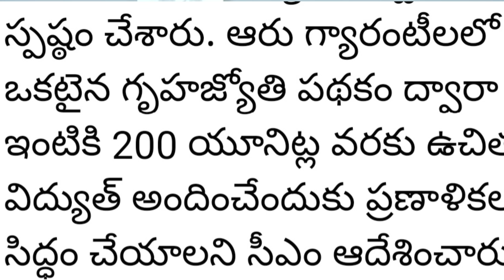gruhajyothi scheme new update|| 200 యూనిట్స్ ఫ్రీ విద్యుత్ విధివిధానాలు ఖరారు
gruhajyothi scheme new update|| telangana gruhajyothi scheme|| gruhajyothi eligibility|| gruhajyothi scheme latest news